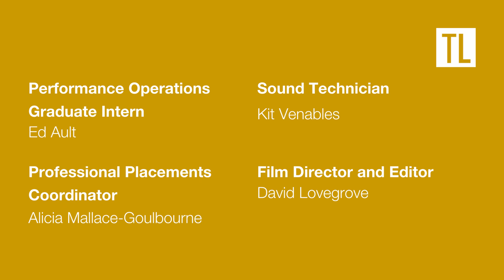Symphony No 2 by Johannes Brahms | Trinity Laban Symphony Orchestra Summer 2021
In this third and final installment, Trinity Laban Symphony Orchestra performs Johannes Brahms' Symphony No 2.

Composed in 1877, this piece is known for it's calm and understated nature in comparison with Brahms' first symphony, which is regarded as more grand and heroic. This piece was brought to life by the TLSO in June of this year, after a difficult year under lockdown, with few and mainly online opportunities to play.

A massive thankyou to the TL staff and students for making this performance available for a live audience as well as a virtual one. Thankyou to the wonderful Barry Wordsworth for working with the students to bring this collection of works to life.

To read the full programme from the performance in June,